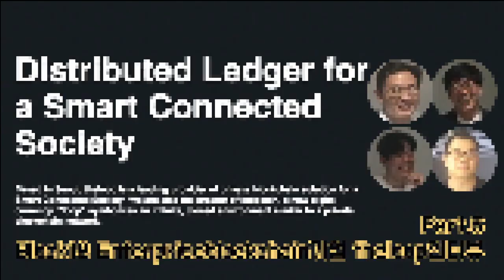엔터프라이즈(프라이빗) 블록체인 그것을 알려주마 | theloop 인터뷰 part.6 block18